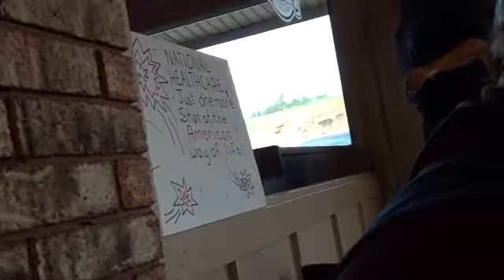Anti ObamaCare Poster Prohibited by Western Sizzler in McAlester, OK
On about 7/31/2009 Oklahoma GOP / Tea Party held meeting in McAlester, Oklahoma in the back meeting room of Western Sizzler on Carl Albert Highway.  Most of attendees were tea party members & Oklahoma District 2 GOP members . The organizers of this group taped a poster of Obama to the window so that it could be seen by the patrons.

The Western Sizzler restaurant employee entered into the meeting & removed the poster from the window  & turned it face down on the table.  The reason the restaurant gave for removing it from public view was that patrons in front part of this restaurant complained that the poster was offensive.  Indication was that some patrons in the restaurant found it racially offensive.